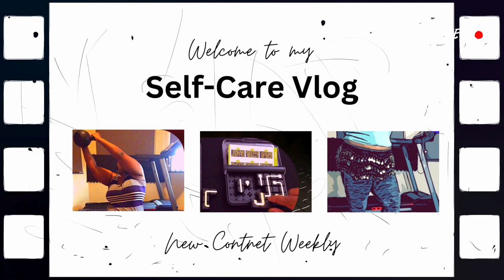IQ CIRCUIT GAME FOR MENTAL RELAXATION #6 ✨SELF-CARE VLOG✨ | ASMR AMBIENT SOUNDS